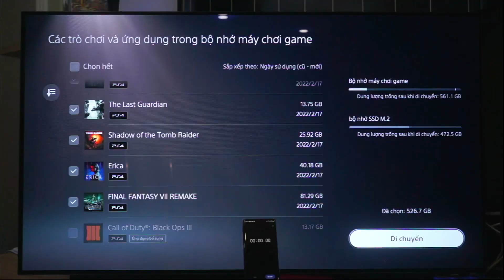Bà con ai dùng PS5 mà bị hết dung lượng